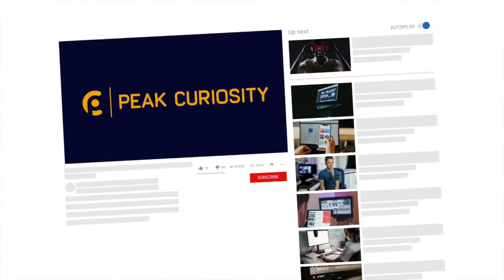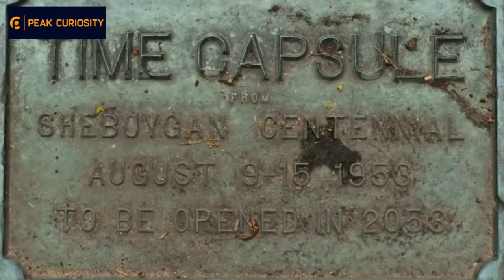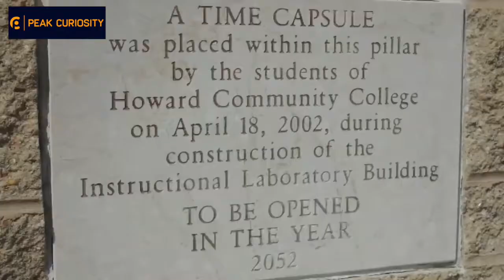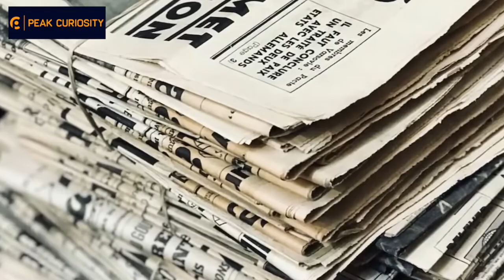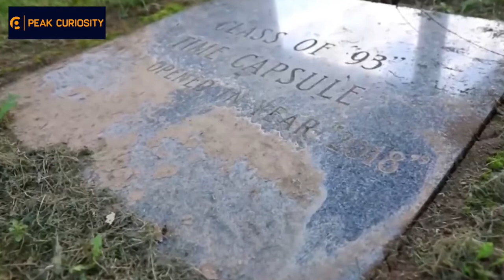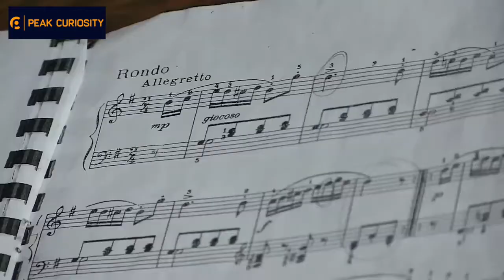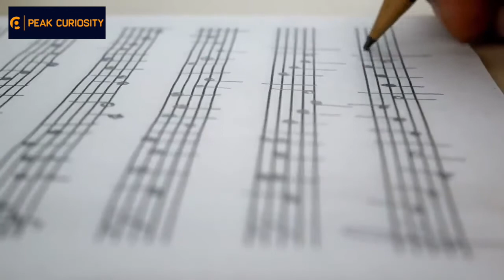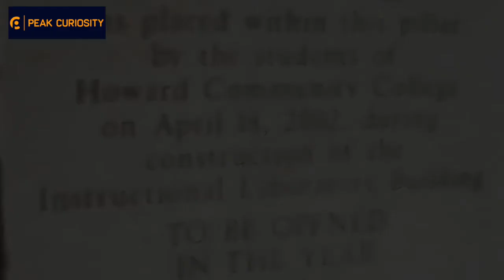This Strange Discovery Has Changed The Course Of History *2020 NEW DISCOVERY*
👉 Welcome to Peak Curiosity! Interesting Stories, Facts, and Entertainment
📎 Trendcast: goo.gl/ocdBXq
📎 Interesting Trends: goo.gl/yUyJfq